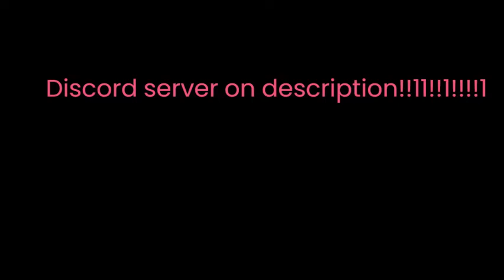Discord Server (real)